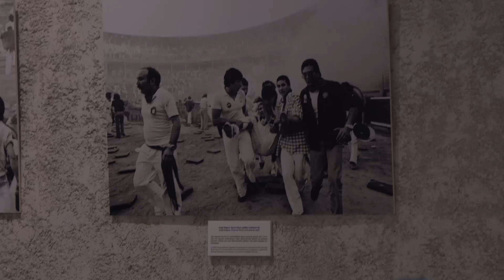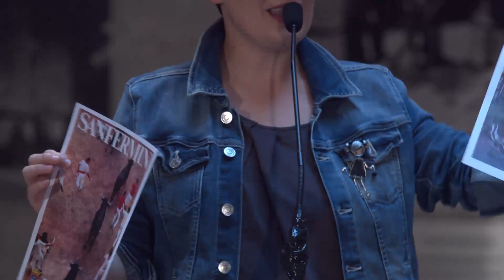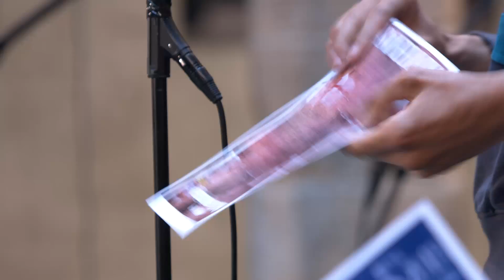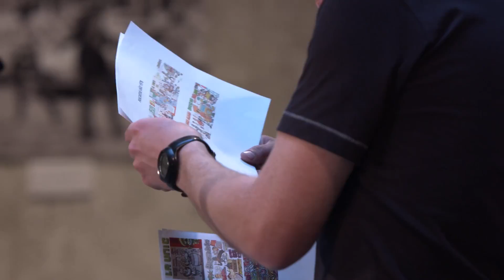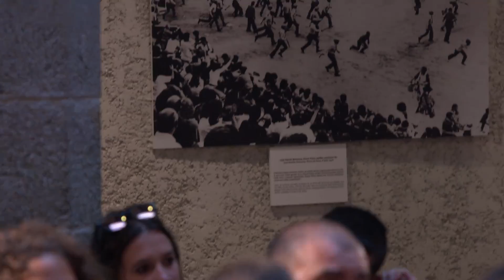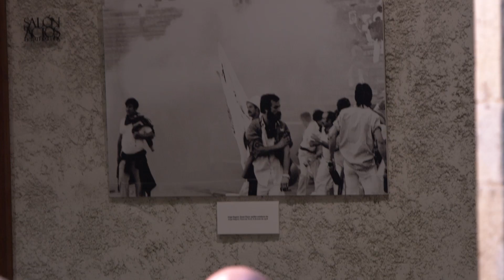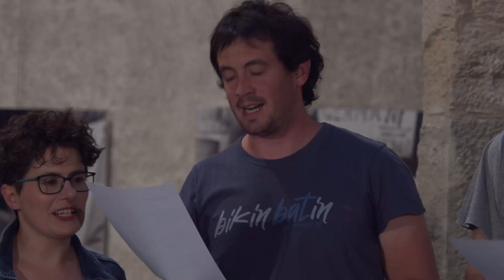Memoriaren bertsoak - 78ko sanferminak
1978ko sanferminetako sarraskiari buruzko bertso saioa. Aurkezle bezala Alaitz Rekondo Ferrero egon zen hurrengo bertsolariekin: Saioa Alkaiza Guallar, Sustrai Colina Acordarrementeria, Aimar Karrika Iribarren, Eneko Lazkoz Martinez, Irati Majuelo Itoiz eta Julio Soto Ezkudia.

"Bertsolaritza inprobisazioan oinarritzen da, mementoan gertatzen den sorkuntza da, baina ez dira horregatik bertsoak berehala ahazten, horietako asko memorian iltzatuta gelditzen dira. Era berean, 1978ko sanferminetan gertatu zen guztia gure memorian ongi gordeta gelditzea ezinbestekoa da, eta zeregin horretan laguntzea da bertsolaritzatik egiten ahal dugun ekarpenik onena".

Iruñeko Kondestable jauregian, 2018ko martxoak 23an.